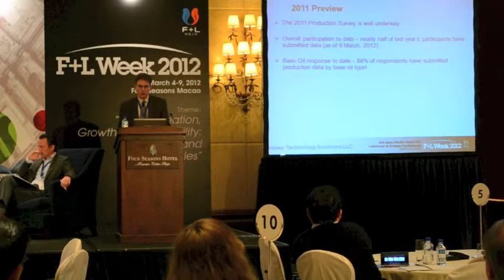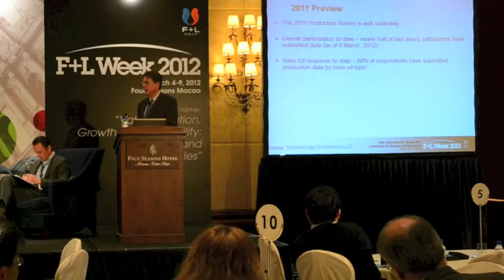6th Asia-Pacific Base Oil, Lubricant & Grease Conference: Chuck Coe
6th Asia-Pacific Base Oil, Lubricant & Grease Conference
NLGI Lubricating Grease Production Survey Update

Chuck Coe
President
Grease Technology Solution LLC

Abstract

A global survey of lubricating grease production is conducted by the National Lubricating Grease Institute (NLGI) on an annual basis. Participation in the survey is voluntary and all individual company data is kept confidential consultant contracted to conduct the survey on behalf of the NLGI. Only summarized data by geographic region is reported publicly.

This survey has historically categorized grease production by thickener type and by geographic region. Thickener types categorized include conventional and complex aluminum soap, hydrated, anhydrous, and complex calcium soap, calcium sulfonate, conventional and complex lithium soap, sodium soap, other metallic soaps, polyurea, organophillic clay and all other non-soap thickeners. Geographic regions include North America; Europe; Caribbean, Central and South America; Africa and Middle East; India and the Indian Subcontinent; Japan; Republic of China. Four year production trends by thickener type and by region are presented and discussed.

For the first time in the 2010 survey, NLGI requested participants to also categorize their production by base oil type: synthetic, semi-synthetic, conventional or bio-based. Not all participants chose to provide this additional data; nevertheless, some key observations are possible. In future years, trends will be discerned as well.

Chuck Coe holds a degree in BS Chemical Engineering from Pennsylvania State University, along with NLGI CLGS and STLE CLS professional certifications. He worked for Mobil and ExxonMobil for 32 years, including six years as ExxonMobil's Grease Technology Manager and many years as an industrial oil and grease formulator and technical advisor. He retired from ExxonMobil and launched Grease Technology Solutions LLC, a grease training and consulting business, in October 2009. He is the Grease Education Course Chair of the Society of Tribologists and Lubrication Engineers (STLE), and is both the Vice President and the Technical Committee Co-Chair for the National Lubricating Grease Institute (NLGI). He has authored several technical papers and articles on grease and received Best Marketing Paper and Best Paper awards from both NLGI (2008) and ELGI (2009).